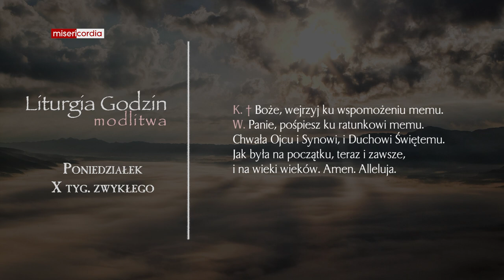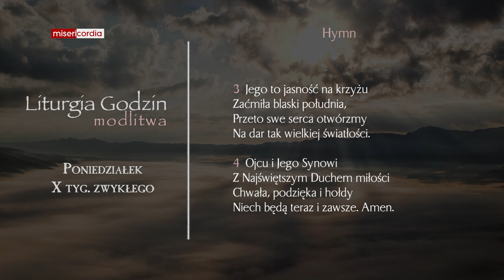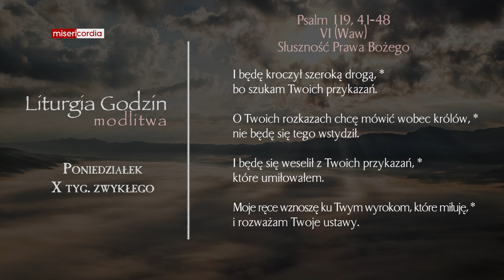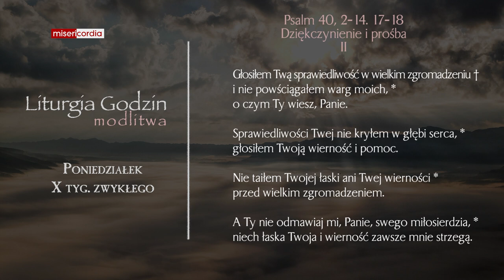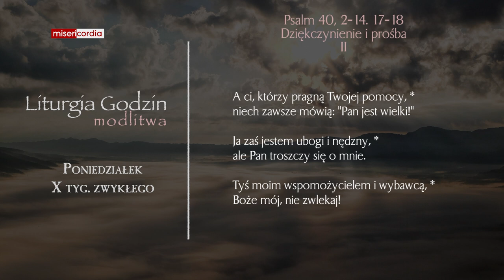Liturgia Godzin | Modlitwa Południowa | Poniedziałek, X tyg. zwykłego